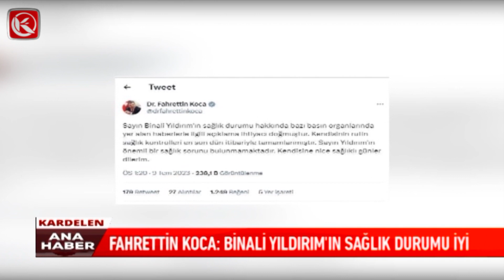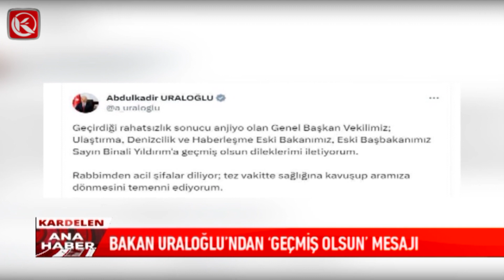Kardelen TV / Binali YILDIRIM Anjiyo Oldu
Binali YILDIRIM Anjiyo Oldu